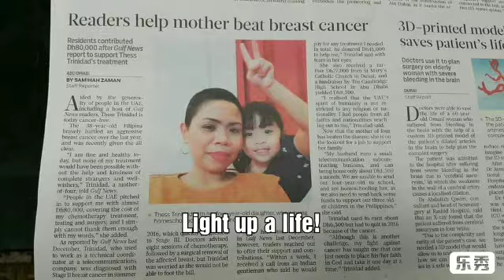20 March 2021